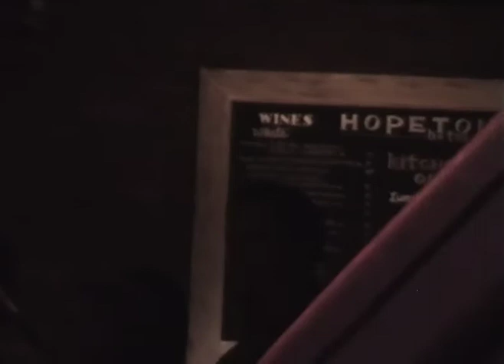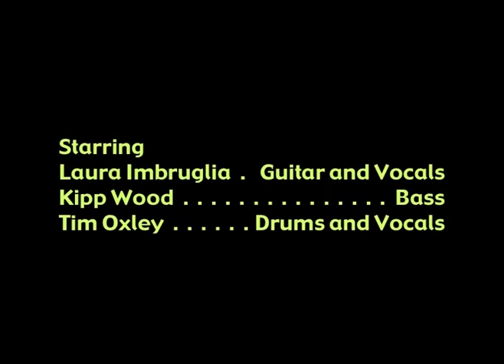Laura Imbruglia "It Makes A Crunchy Noise" EP Launch, Hopetoun Hotel Sydney 2003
Filmed at the Hopetoun Hotel, Surry Hills NSW on 25 Sept, 2003

I can't remember who filmed this and gave me the DVD back in the day, but thank you very much! I find some of these songs quite embarrassing but it's a cute lil time capsule all the same.

My band were my buddies Kipp Wood on bass and Tim Oxley on drums. Tim produced the ep :)

Setlist:
Flop In The Sack
Christian Housemate
First Boyfriend
Don't Stray From My Site
Ornithophobia
I'm Not
Tear Ducts
Pete & Rosita
Mad Scientist (cuts out partway through)
Two Cockatoos
Mr Clown
Head Shrink
Lettuce & Anarchists
Lollies (cuts out partway through)